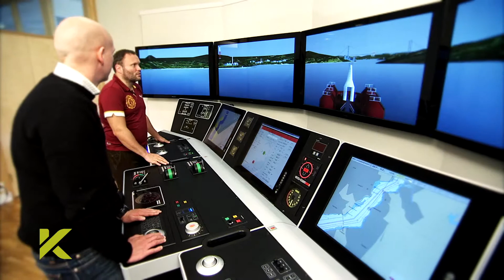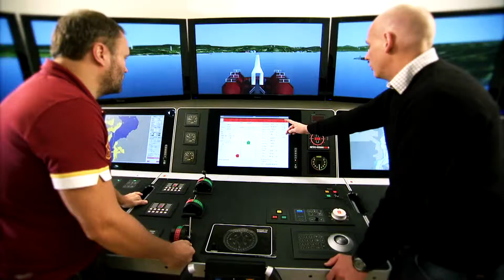Kongsberg - The city of Technology. short version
produced by Visual Garden